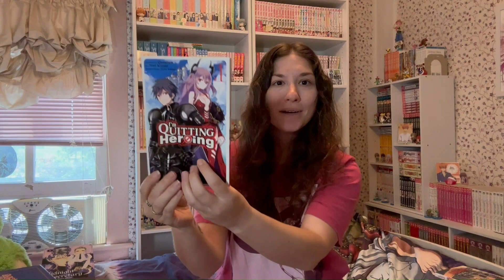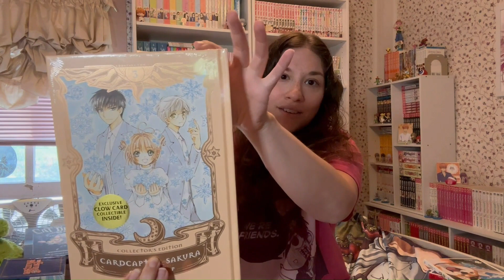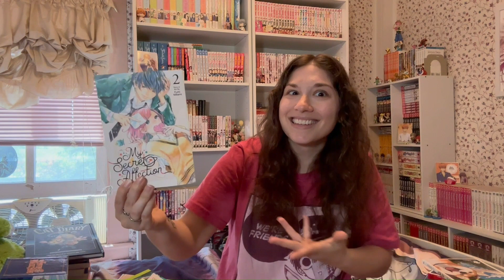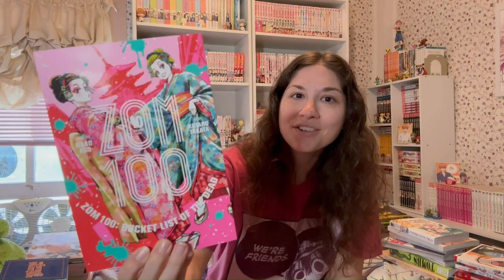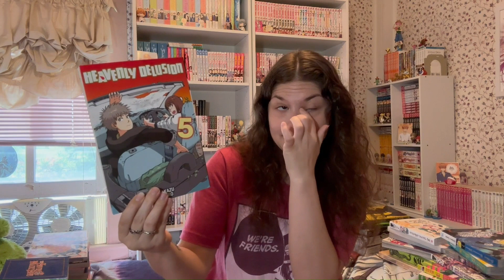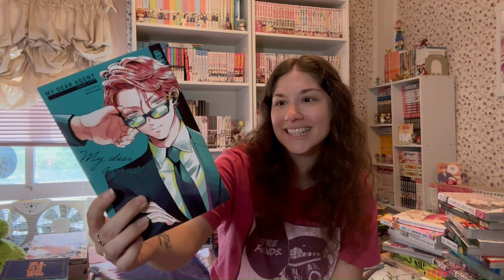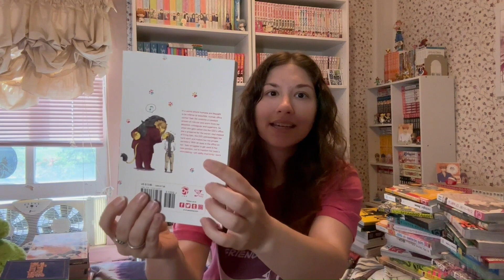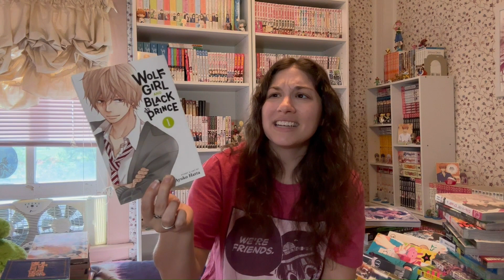Manga Haul Video | May Monthly Wrap Up (70 Volumes)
Hello, Lovelies! :) It's the first Monday of June can you believe it?!?  Well, you know what that means...my manga haul from the month of May is here! ;) Hope you enjoy!